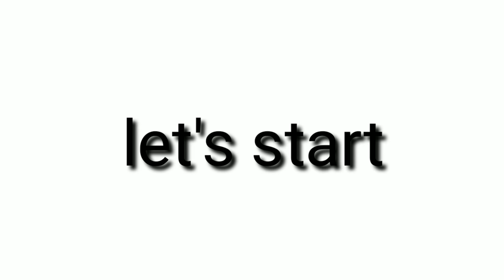DIY WALL HANGING / EASY WALL HANGING CRAFT IDEAS / MAKE WALL HANGING BY CARDBOARD / ROOM DECOR IDEAS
Hlo guys!!!
Welcome back again to my channel we have crossed 2 hundred subscribers .

the video is about RAKHI

If you like the craft
Also like the video and send a beautiful comment